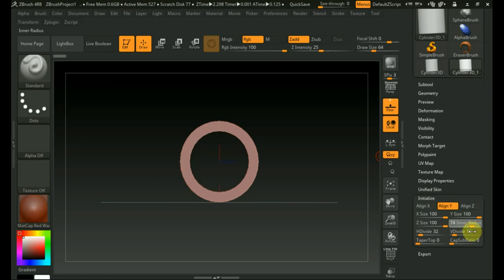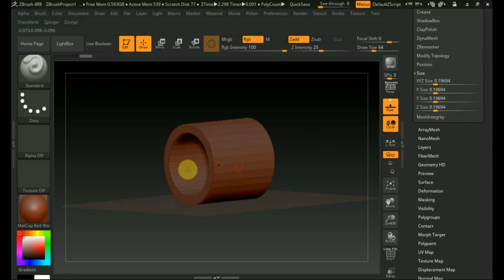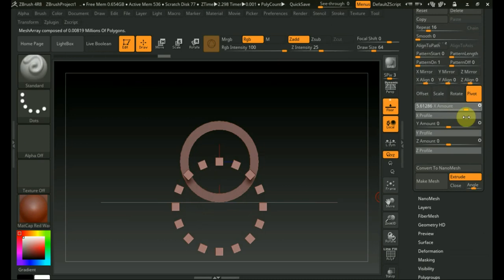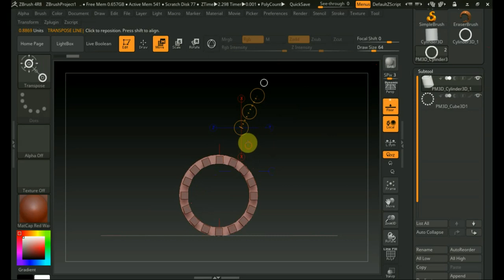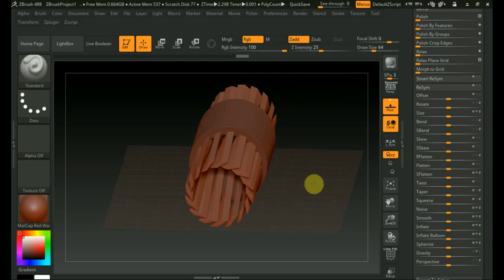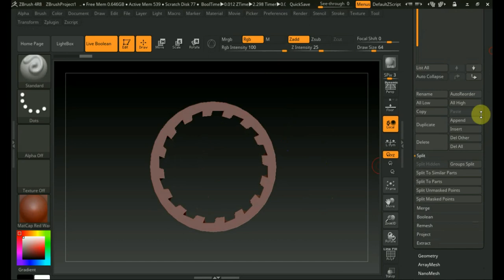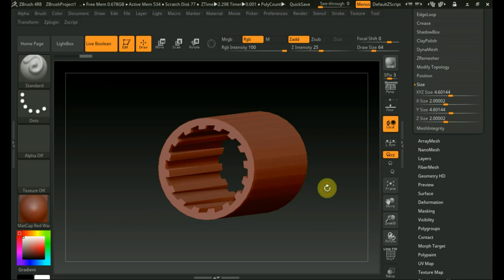Zbrush 4R8 как сделать нарезной ствол